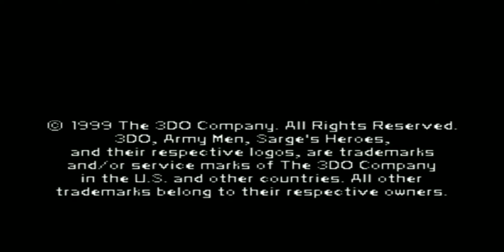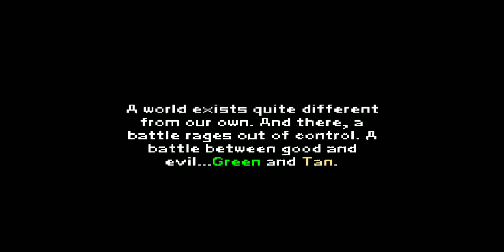Gameplay of Army Men Sarge’s Heroes n64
( Party Time )

Game: Army Men Sarge’s Heroes
Edition: Editor android
Recorded: Game Booster
Emulator: Mupen 64 ( M64 )
( el gameplay es 100% mio )